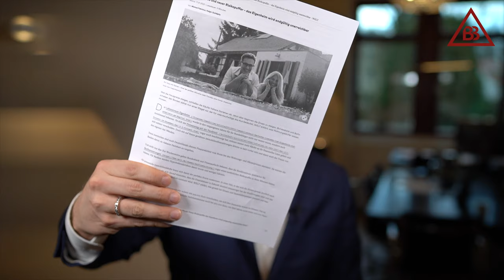Platzt nun für viele Familien der Traum vom Eigenheim?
Kolja Saß erklärt Ihnen, was es mit dem neuen Risikopuffer der Banken auf sich hat und was das für die Zinskonditionen unserer Kunden bedeutet.